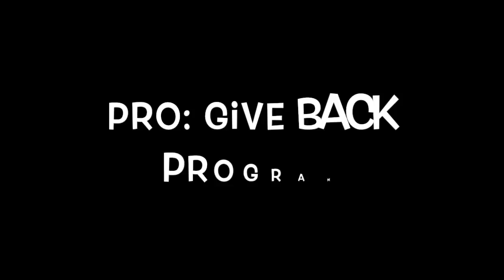Warby Parker Glasses Review || This or That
Should you get your new glasses from online manufacturer and distributor, Warby Parker, or should you just stick with your local optics stores?